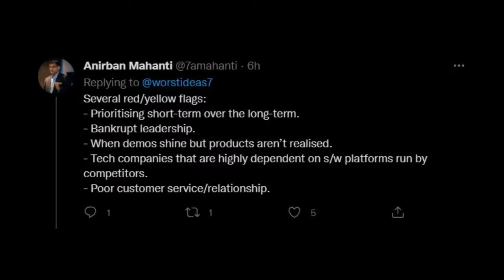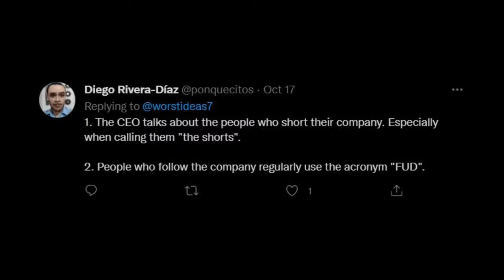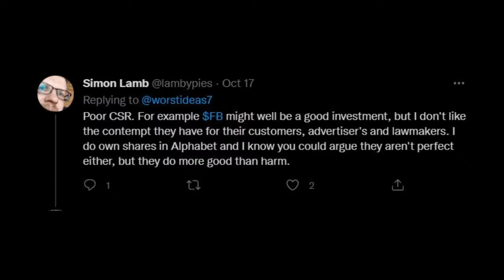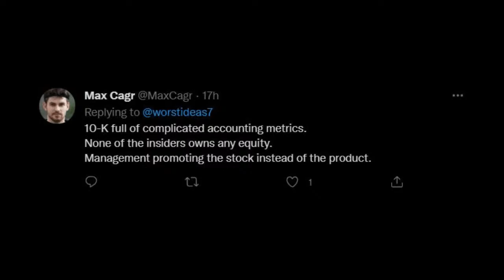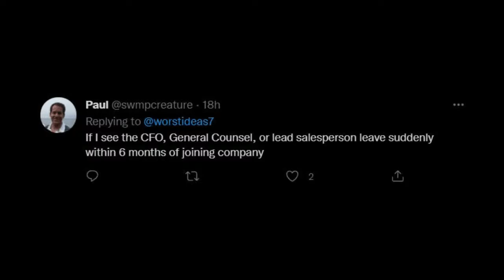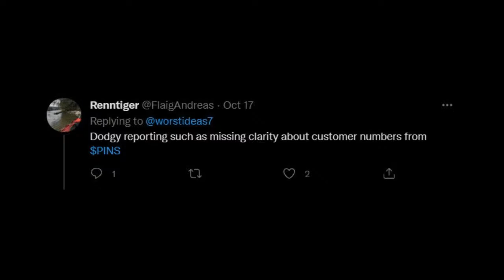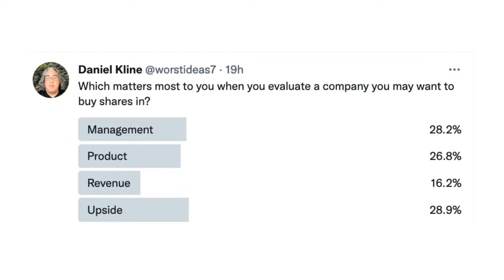What Red Flags Keep You From Investing in a Company?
Every company -- even our favorite investments -- have things that concern us. In most cases, these are just little things that we keep an eye on. There are times, however, when we do our research on a company only to discover something so egregious that we simply don’t want to invest. These “red flags” stop us in our tracks and cause us to move on from that particular investment. What constitutes a red flag, however, differs from investor to investor. We’ll take a look at some of ours and share some that you shared with us.